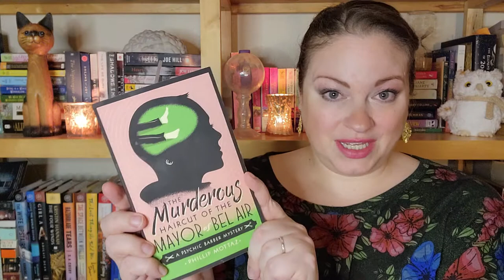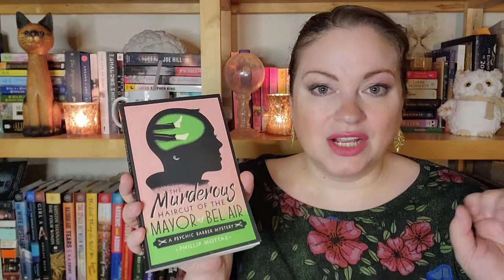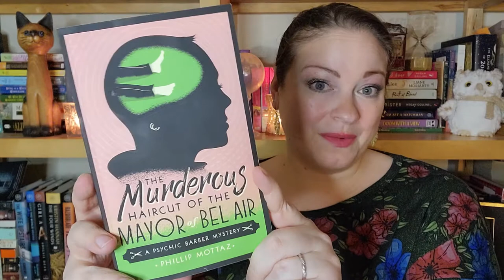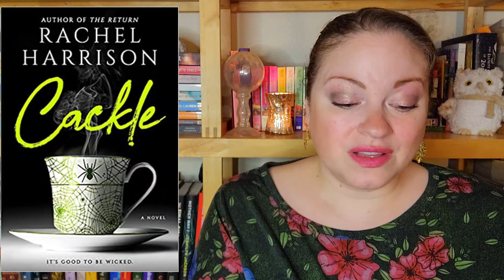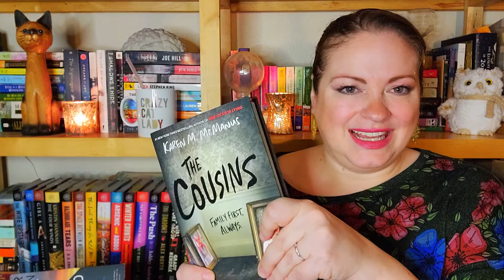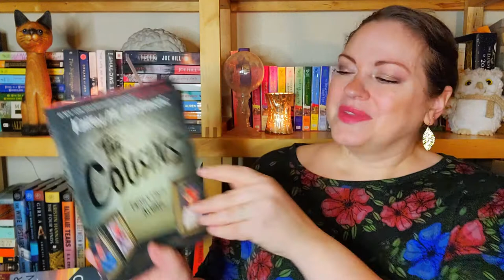Anticipated Fall Reads 🍂 | Fall 2021 [CC]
Fall is finally almost here. Join me to hear about the books that I most anticipate this Fall season.

🍂 Chapters:
0:00  Intro
0:15  the Murderous Haircut of the Mayor of Bel Air
2:38  Will I read all of these books?
3:22  Rock Paper Scissors
5:00  Deadly Summer Nights
7:29  Marty appears
8:18  the Last House on Needless
9:40  Cackle
11:27 the Death of Jane Lawrence
14:07 Comfort Me with Apples
17:29 A Place to Bury the Strangers
19:22 These Precious Days
21:21 You'll Be the Death of Me
24:32 Half-Assed buying freeze
25:32 Why I'm so tired
22:27 Outro

🍂 Books Mentioned in this Video with Release Dates:
September 1
the Murderous Haircut of the Mayor of Bel Air by Phillip Mottaz (Psychic Barber Mystery Series Book #1)
September 7
Rock Paper Scissors by Alice Feeney
Deadly Summer Nights by Vicki Delany
September 28
October 5
Cackle by Rachel Harrison
October 19
the Death of Jane Lawrence by Caitlin Starling
October 26
Comfort Me with Apples by Catherynne M. Valente
November 19
A Place to Bury the Strangers by Mark Dawson
November 23
These Precious Days by Ann Patchett
November 30
You'll Be the Death of Me by Karen M. McManus

MAILING ADDRESS:
Michele Eskelin
848 N Rainbow Blvd, #473